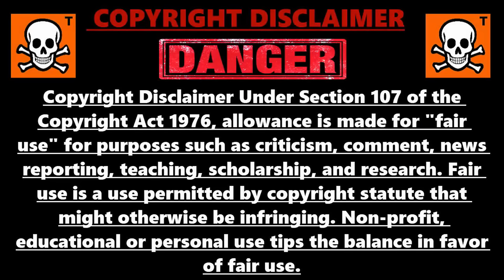Doraemon Unknown Things | Shinchan Best Show Award | Three Magical Swordsman New Mystery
in this video i will tell you about news , facts and mystery related to doraemon ,shinchan, and other animated shows , like doraemon , shinchan are awards winner in india, doraemon three magical swordsman mystery and oggy and the cockroches new series update

0:00 intro
0:26 doraemon , shinchan awards
1:00 giyan , suneo secrets
1:29  three magical swordsman mystery
3:16 oggy and ice age update
3:54 biggest indian reference
4:19 nobita's secret
4:46 doraemon movie